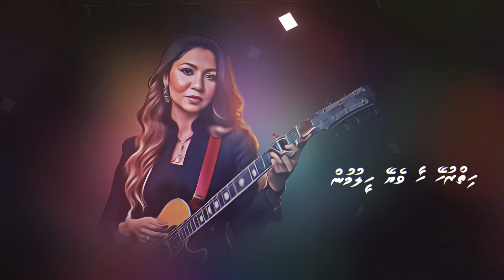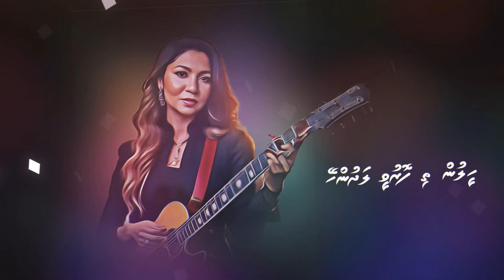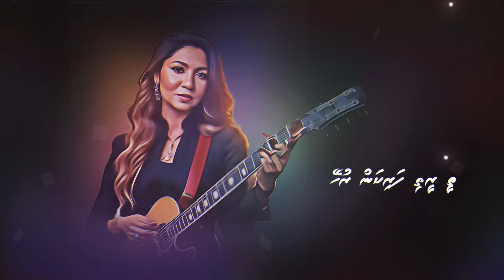Heelun Thi Foruvee Ladhunhey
Album/Film: Shakuvaa
Singer: Abdul Hannan Moosa Didi, Fazeela Amir
Lyrics: Ahmed Shakeeb
Year: 1996